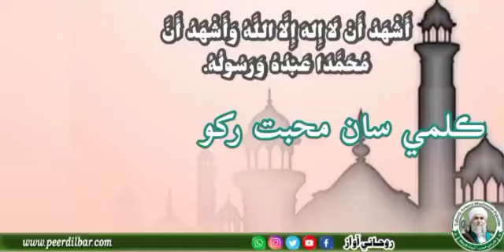Kalmi sa muhbbat rakho || Peer Dilbar Sain Madani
ڪلمي سان محبت رکو۔
بيان حضرت پير دلبر سائين مدني